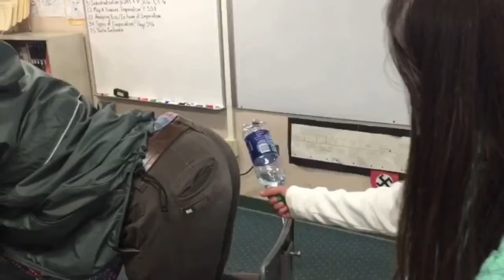Chicken nugget challenge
Hey yall its me pedro and his cat in this video me and my cousin do the chicken nugget challenge hope you like.

pedro_abc